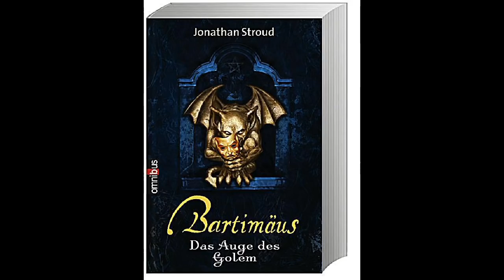Das Auge des Golem Bartimäus #2 Jonathan Stroud Hörbuch